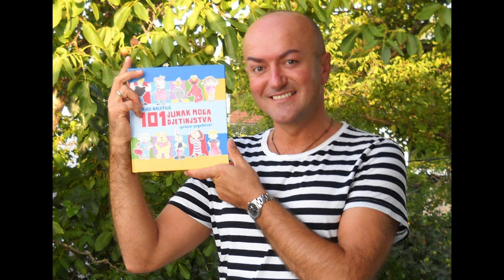Kulturni mozaik 20. 1. 2023. – Miro Naletilić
Na prigodnoj svečanosti u Mostaru 18. siječnja, dodijeljene su Nagrade za inovativne nastavnike i nastavnice (NIN) u Bosni i Hercegovini, kao najvrjednije priznanje među edukatorima i edukatoricama na svim razinama obrazovanja.
Nastavnik, knjižničar i književnik Miro Naletilić dospio je u najuži krug, među pet nominiranih školskih stručnih suradnika, a na koncu je dobio i nagradu publike, što je bio povod gostovanju u emisiji Kulturni mozaik 20. siječnja 2023.